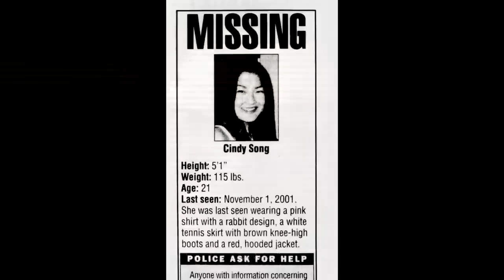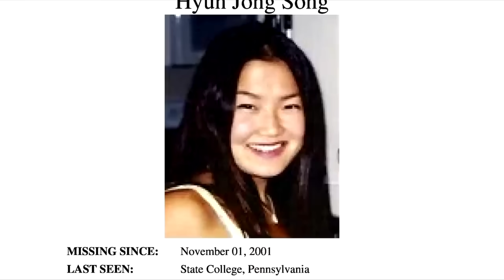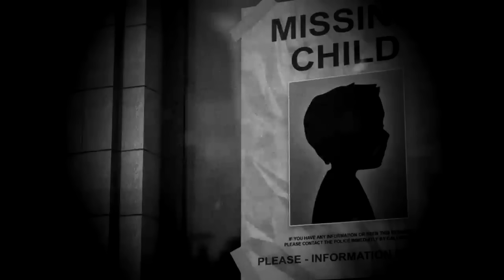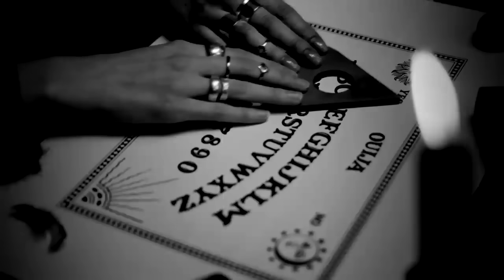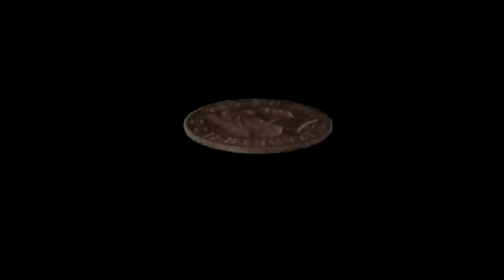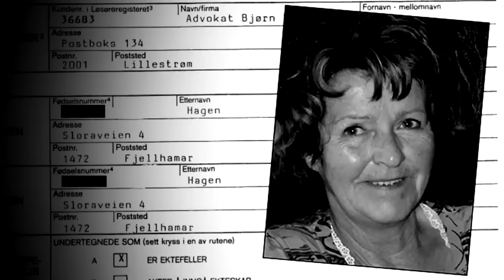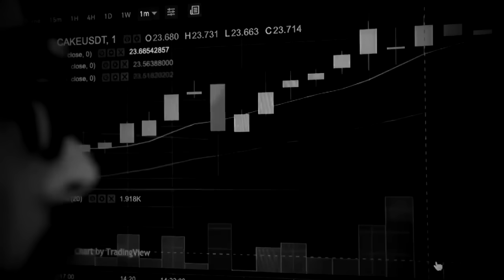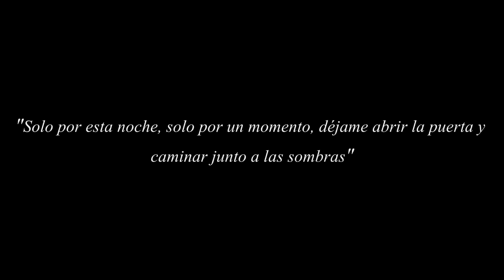1 Hora de HISTORIAS de HALLOWEEN II 🎃 | Mundo/creepy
Puedes poderte cómodo y apagar la luz, porque durante la siguiente hora te estaremos contando relatos de terror que te harán sentir el horror de la noche de brujas en carne propia. esta es una hora de historias perturbadoras de halloween

*Contacto para negocios y prensa (¡ÚNICAMENTE!):*

*📍 Capítulos 📍*